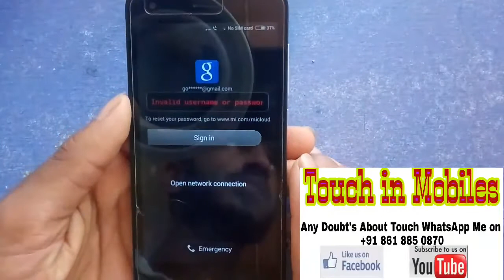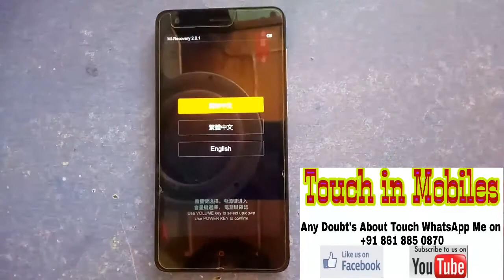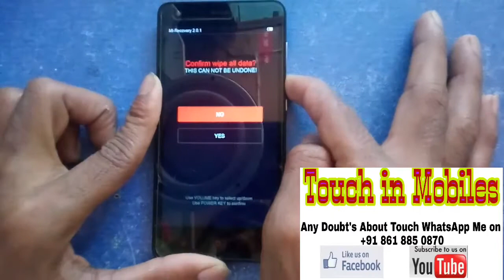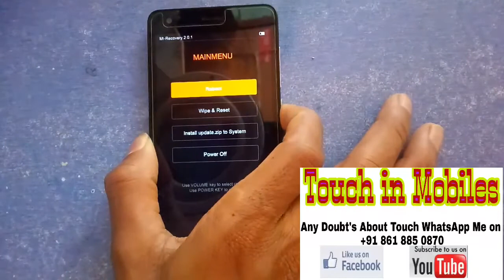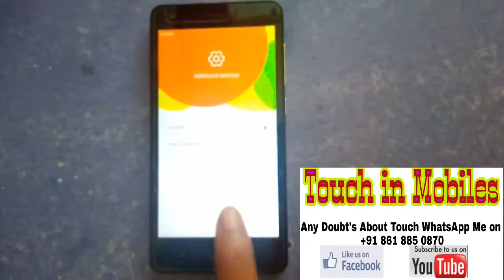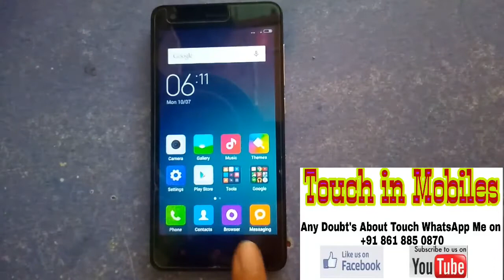How To Unlock Pattern Lock Password Xiaomi Mi Redmi in (Kannada)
How to unlock pattern lock kannada
How to remove Google account Lock kannada
How to unlock password in kannada